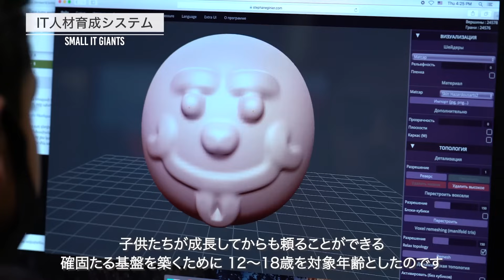アルメニアが世界が注目するテックタレントを輩出し続けることができる理由 - 人材育成モデル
アルメニア政府による考え抜かれた教育「数学脳」。プロフェッショナルなITエンジニアが継続的に輩出される明確な理由があります。